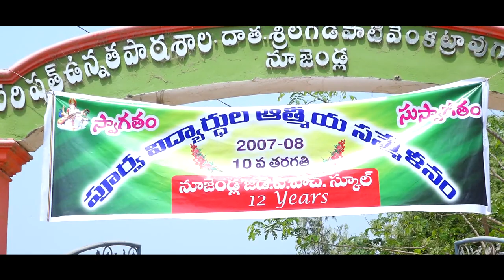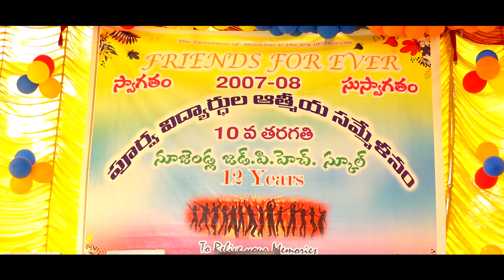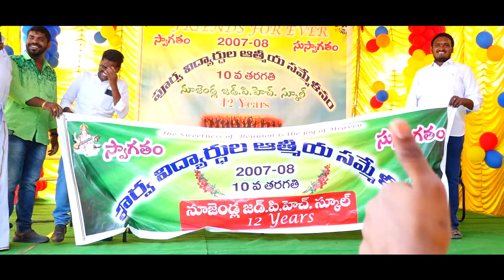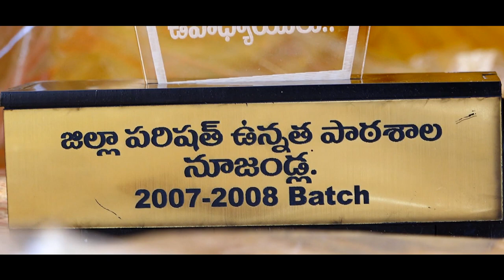10th class get together 2008 Batch, Z.P.H School, Nuzendla